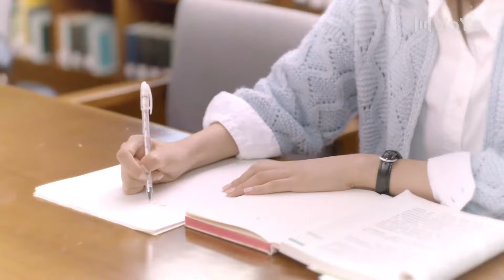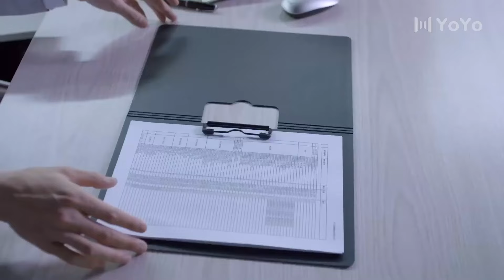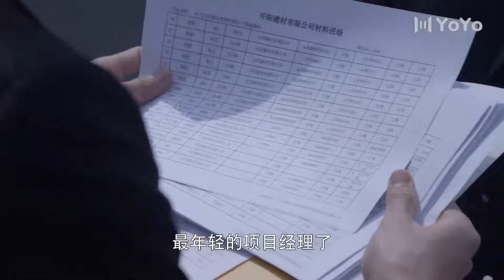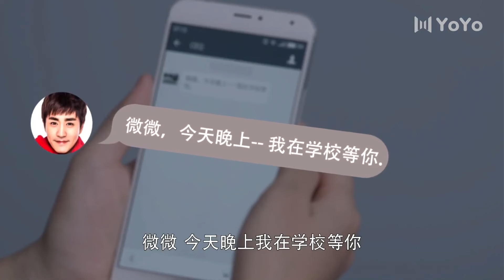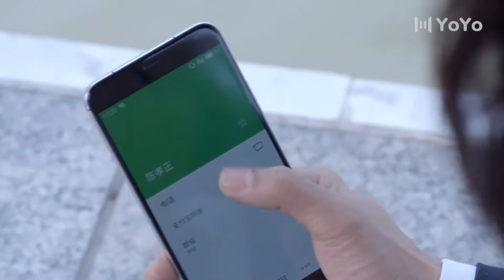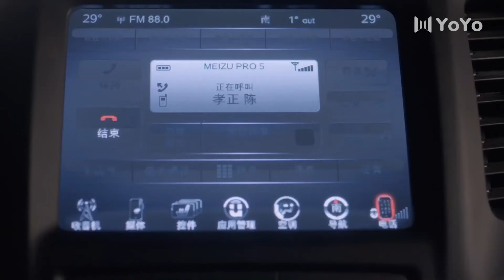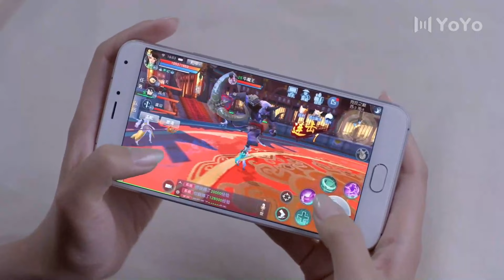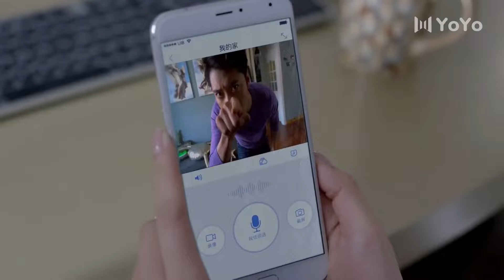Injured wife's best friend takes care of her, but husband becomes jealous💗 | chinese drama eng sub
Drama title：致青春